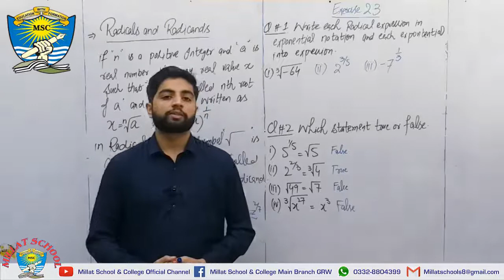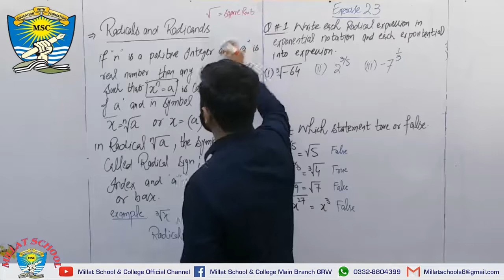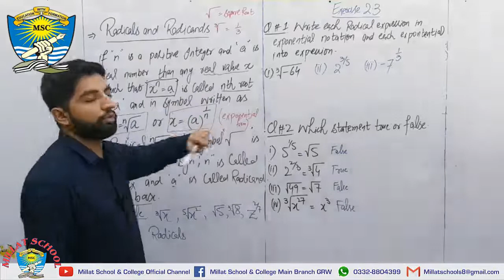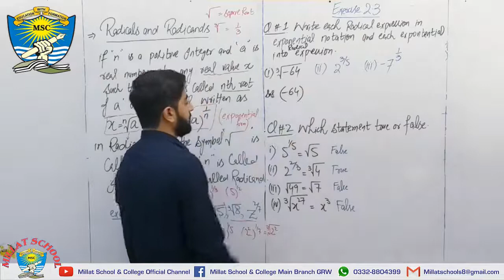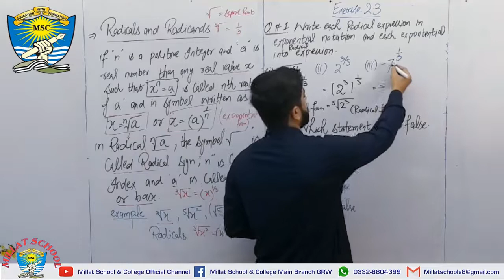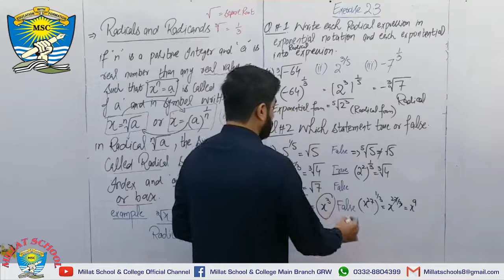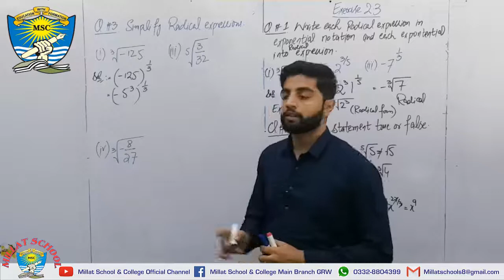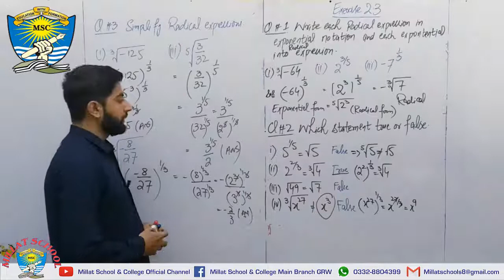Mathematics | Chapter 2 | Class 9th | Lecture 22 | Ex # 2.3 Question # 1, 2, 3 | Millat School GRW